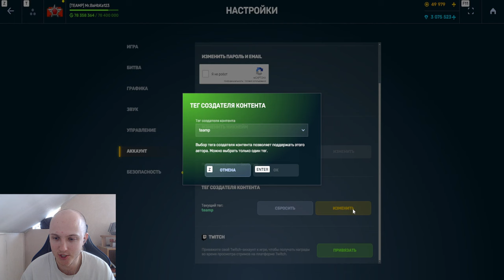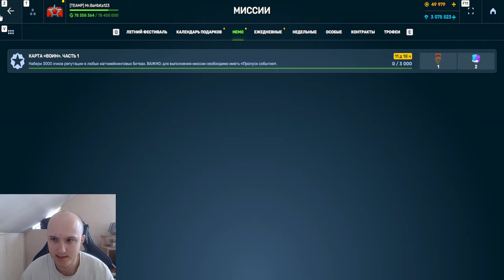УГАДАЛ 2 КАРТОЧКИ с ПЕРВОГО ХОДА! ОТКРЫЛ ГТ СКИНЫ в НОВОМ ИВЕНТЕ В ТАНКАХ ОНЛАЙН